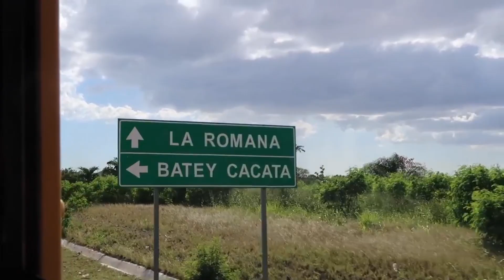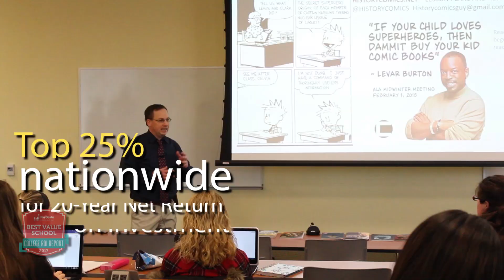GMercyU Overview Video